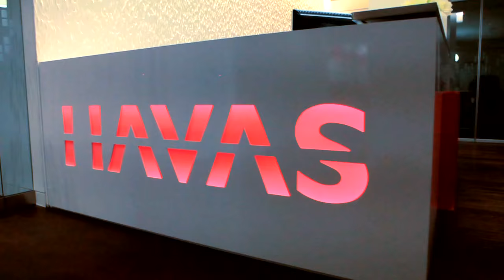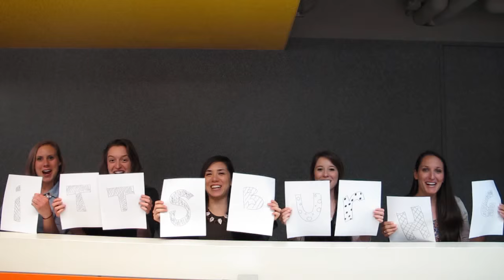Meet Havas PR